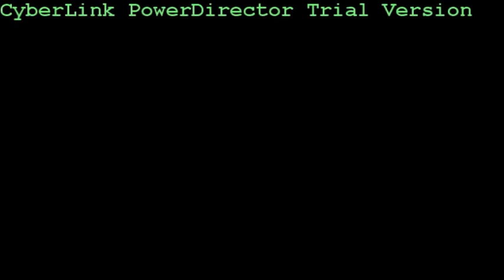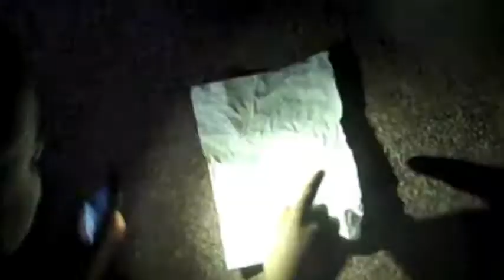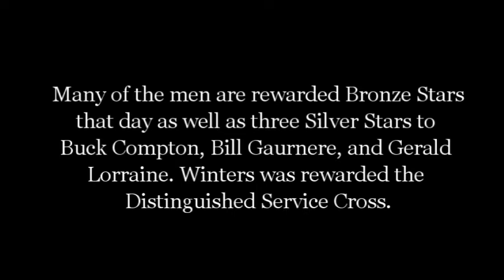Band of Brothers Normandy Invasion Scene (HUSH P1)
Edited by Ben Crosta.
Directed and Produced by Dave "Big D Battleaxe" Gudjonsson.
Filmed by Dave Wallant. Written by Lujza Šajdáková.
Staring:
Matt Rota - Richard Winters
Tori Frew - John Hall
Kelsey Chaplain - Donald Malarkey
Emily Mulloy - Bill Guarenere